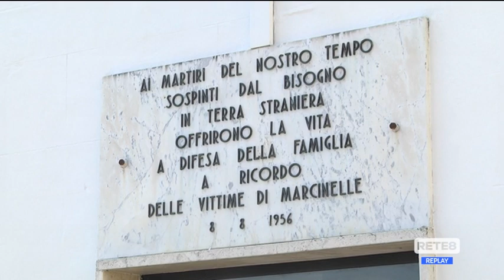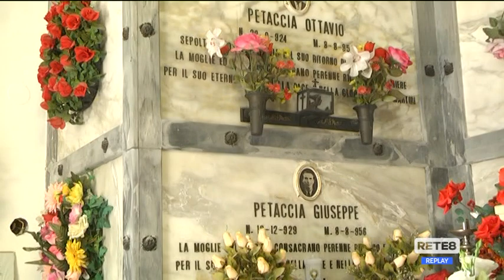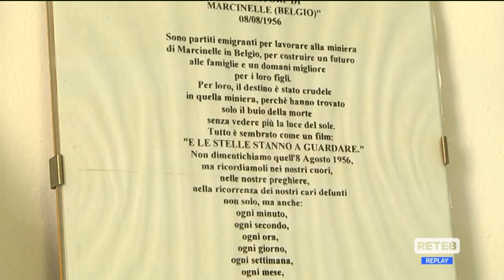Manoppello - 66 anni fa la tragedia di Marcinelle